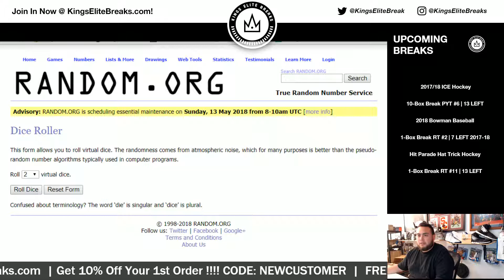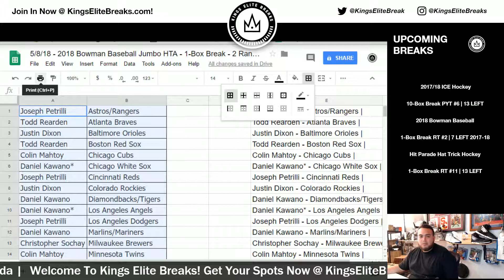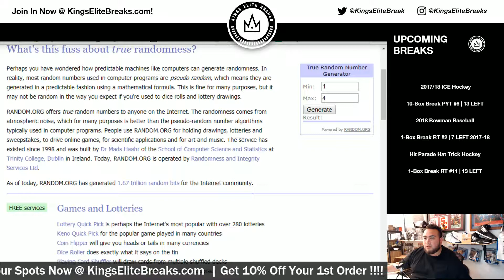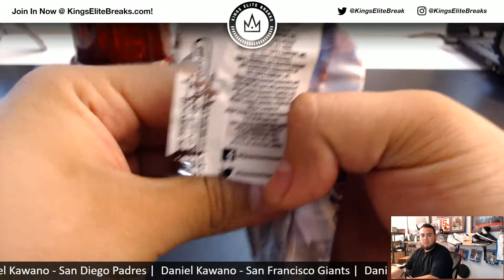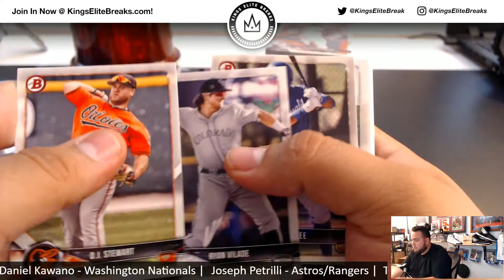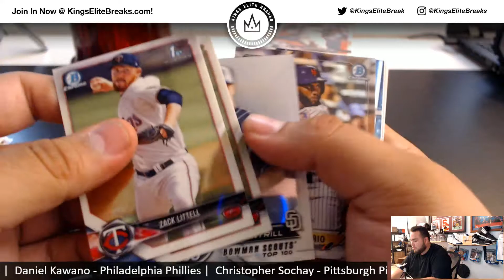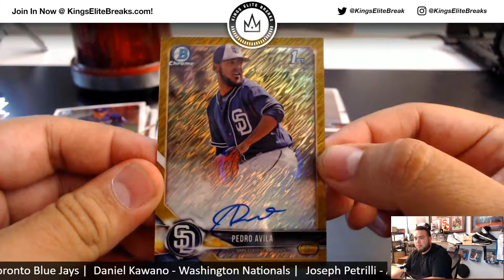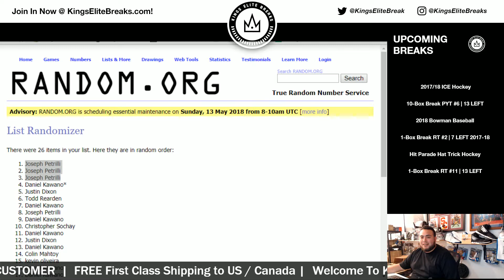5/8/18 - 2018 Bowman Baseball Jumbo HTA - 1-Box Break - 2 Random Teams #2